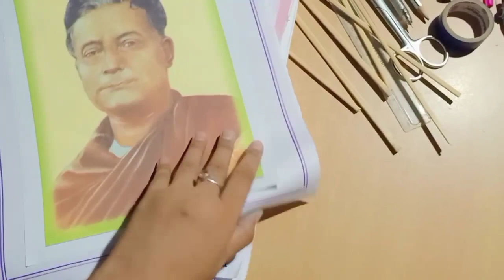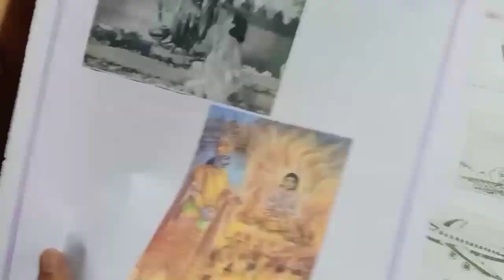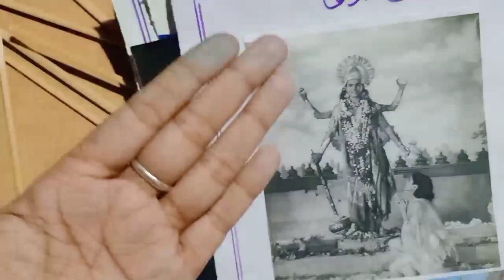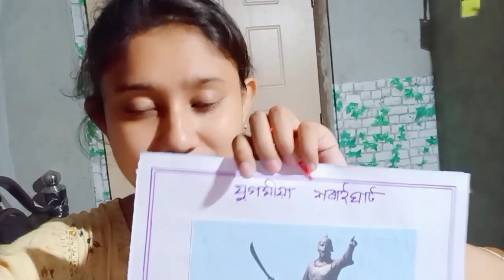লাচিতৰ দেশৰ ছোৱালী হয় এনেকুৱা নকৰিলে কেনেকৈ হব//আৰম্ভণিতে এনেকুৱা শেষলৈ বা কি হয়//বহুত ভয় খালোঁ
লাচিতৰ দেশৰ ছোৱালী হয় এনেকুৱা নকৰিলে কেনেকৈ হব//আৰম্ভণিতে এনেকুৱা শেষলৈ বা কি হয়